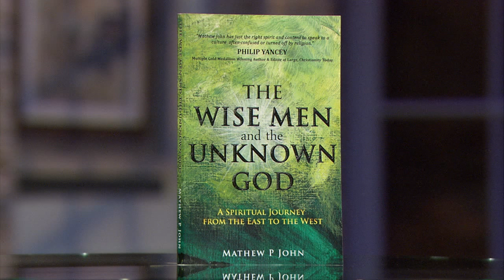A spiritual journey from East to West / MATHEW P. JOHN 2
Mathew P. John is a graduate of the Crossroads "Conway School of Broadcast" and presently is the Executive Director of “Focus Infinity Christian Outreach Network” and Creator of the Mosaic Course. In his book “The Wise Men and the Unknown God” Mathew shares his personal spiritual journey from the East to the West. Mathew's hometown in India is believed to be the birth place of one of the Wisemen of the East who visited Jesus at his birth. Spurred on by their journey Mathew started out on his journey through world religions to discover Christ.